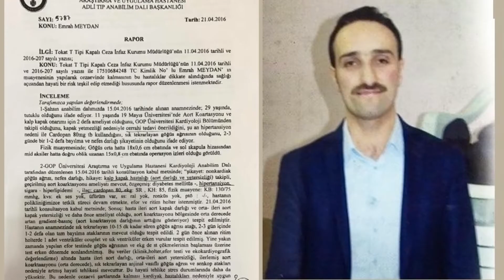SCHWER HERZKRANKER MANN UNTER GEFÄNGNIS-FOLTER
In den türkischen Gefängnissen halten die Folterungen auch von Kranken weiter an. Obwohl Emrah Meydan schwer herzkrank ist und Ärzten zufolge nicht mehr in Haft sein darf, wird der Mann immer noch in Haft gehalten. Inzwischen hat sich die gesundheitliche Situation von Meydan noch weiter verschlechtert. Bislang hatte der Mann eine Bypass-Operation und 2 Mal musste eine sog. Angiographie durchgeführt werden.
Emrah Meydan sitzt seit 22 Monaten im Gefängnis. Erst nach 19 Monaten in Haft wurde er vor ein Gericht gestellt, dass seine weitere Haft anordnete. Die Angehörigen von Meydan kritisieren, dass er laut ärztlicher Bescheinigung nicht in Haft sein darf und man ihn vermutlich so töten wolle.